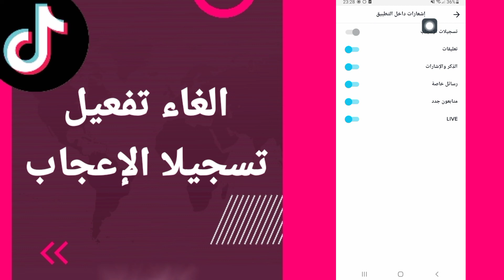كيفية طريقة الغاء وايقاف تفعيل وتشغيل تسجيلات الإعجاب على تطبيق تيك توك TikTok